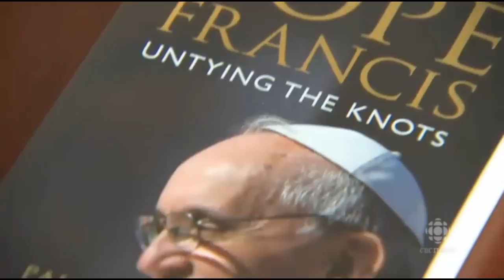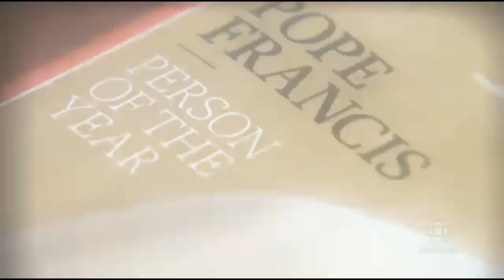Pope Francis Effect on the people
The Pope Francis Effect
With Pope Francis taking a different approach than his predecessors many believe he's going to make big changes
As much as I enjoy talking him up, watching Pope Francis celebrate Mass is—at least for me—a painful experience.
From what I can tell, I'm not alone. There's an almost unchecked suspicion that the Holy Father's tendency toward simplicity will usher in the death of the Benedictine reforms. The real suffering servant, some claim, will not turn out to be the humble Bishop of Rome but rather Monsignor Guido Marini, his (at least for now) master of ceremonies. The pope's radical austerity is a sticking point for many—and a profound one, at that.
None of this, though, is why I find the new pope's liturgies to be painful. Having watched all of them to date on Radio Vaticana, there's clearly a dimension of frugality at work in Francis's approach to prayer. Of course, there's his Jesuit background—enough said, for most. Add to that almost two decades of on-the-ground, no-frills, get-your-hands-dirty pastoral work and things click even more. His Franciscan moniker is icing on the (not too sweet and maybe just a little stale) cake. Yet the "good stuff" of Catholic liturgy hasn't really lacked all that much.
pope-francis-gold-candlesticks
The painfulness of the Holy Father's liturgies, I think, arises not from the character or celebration of the Mass itself, but from the clear lack of affection that Pope Francis maintains for the finer points of liturgical precision and splendor. It goes without saying that each of the pope's Masses has been valid, undeniably reverent, and probably more visibly beautiful than all but a handfull of Masses throughout the world. There is noticeably absent, however, the positive liturgical zeal of Benedict—that which many already (wrongly) construe as a negative and destructive force in itself. Denying that Pope Francis isn't Pope Benedict is hardly a criticism against him; furthermore, suggesting that love for the liturgy consists uniquely in Benedict's disposition toward it is short-sighted and thoroughly un-traditional.
But why does a lack of affection cause pain?
Without supposing to know the Holy Father's heart, it seems clear that the celebrated liturgy, to him, is viewed as something incomplete in itself. That's not to suggest, of course, that he considers it somehow deficient. Rather, in approaching the liturgy, Pope Francis seems always to have in mind its connection to real effects, both in the soul but also in the flesh.

We can talk all day about the theology of liturgy—which I've done many times—connecting its ordination to transcendence with the possibility for deeper prayer and more profound acts of charity in daily life. And it's all true—and hopefully even productive of real wisdom. Yet isn't there always something unnerving about leaving that reflection to pursue the inglorious work of serving others? No matter how much we know of the liturgy, its beauty and meaning, rarely does such awareness ever prepare us well to set it all aside and to take up the sullied practice of service.

If Benedict reclaimed the Spirit of the Liturgy, then perhaps next for the Church is to focus on its Flesh. I don't suppose that Pope Francis will offer a comprehensive theology in this regard, or even that he should. Indeed, it appears he sees his apostolic vocation in a totally different light than as a theologian. Still, those of us who would continue along more academic lines might do some of that work for him.

On the other hand, there is the illuminating observation by Chesterton that what St. Benedict stored up, St. Francis saw as his mission to scatter about. The works of storing up and of sowing are very different ones. The first entails arduous, long labor: gathering a full crop into the barns for safe keeping is no light task. The second, scattering, is perhaps lighter work; though it requires significantly greater risk, since an entire season's hopes are pinned on the irreversible distribution of a very limited and valuable supply of seeds.